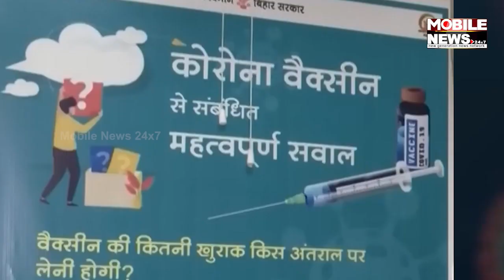ପୁଣି ମାଡ଼ିଲାଣି କରୋନା, ବିନା ପରାମର୍ଶରେ ଖାଆନ୍ତୁ ନାହିଁ ଆଣ୍ଟି ବାୟୋଟିକ୍ସ || Rise Coronavirus Cases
ପୁଣି ମାଡ଼ିଲାଣି କରୋନା, ବିନା ପରାମର୍ଶରେ ଖାଆନ୍ତୁ ନାହିଁ ଆଣ୍ଟି ବାୟୋଟିକ୍ସ
Rise Coronavirus Cases